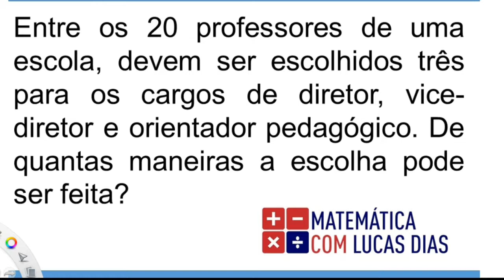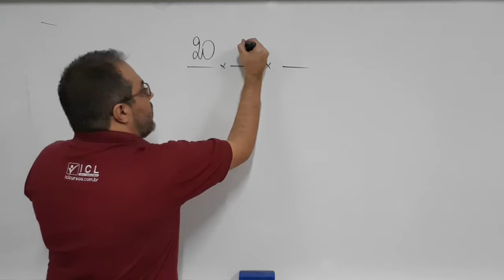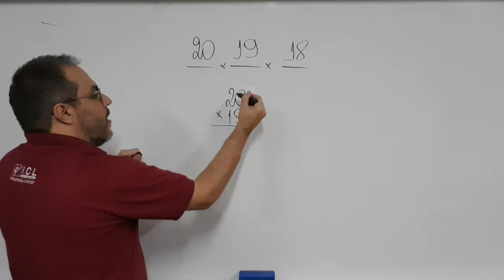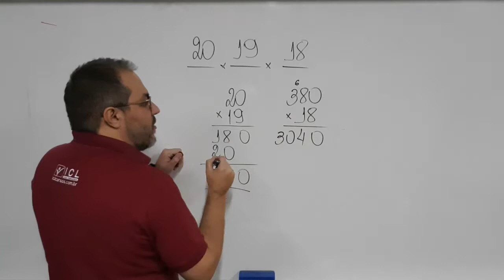ANALISE COMBINATÓRIA - AULA #2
Nesta aula 2 trabalho uma questão muito comum sobre Permutação. Lembrando mais uma vez que, resolver exercícios sobre ANÁLISE COMBINATÓRIA nunca é demais!!! No mais, bons estudos a todos e bora aprovar...